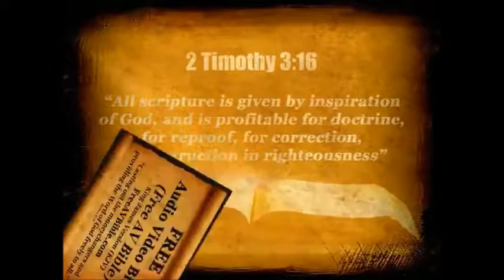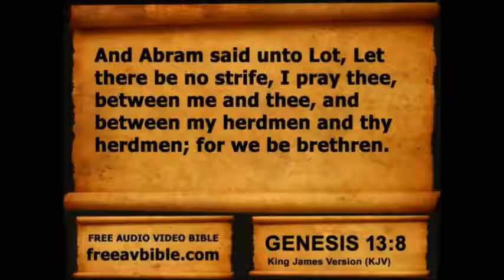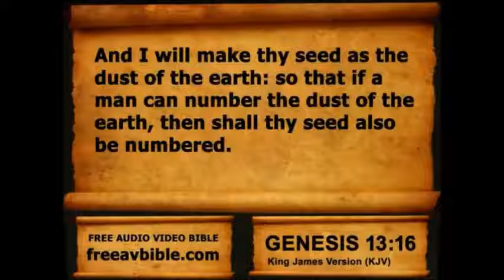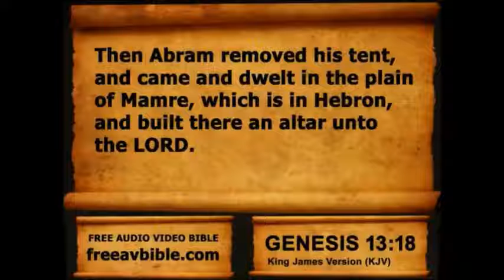Genesis Chapter 13